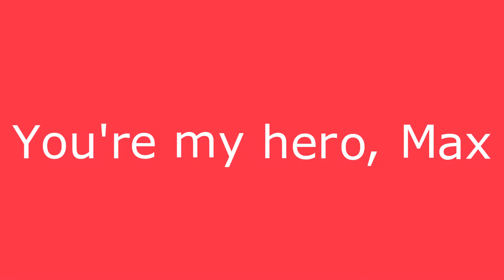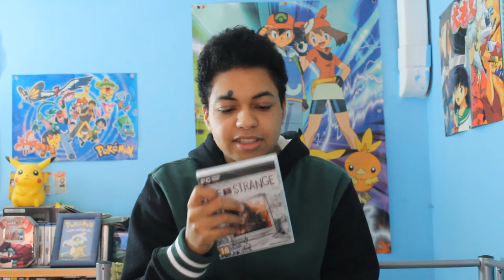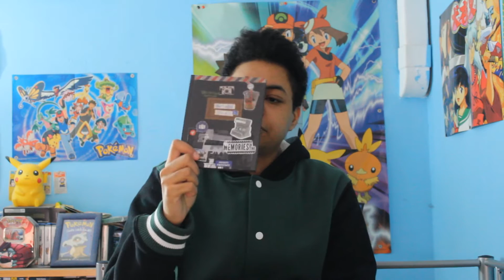Personaggi LGBT in LIFE IS STRANGE! | Richard Thunder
Oggi vi parlerò di un gioco che in qualche modo ha segnato il mio 2015. Vi mostrerò la limited edition e analizzerò due personaggi.